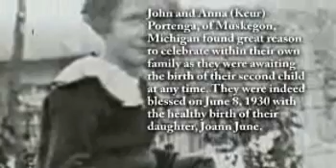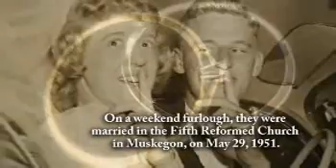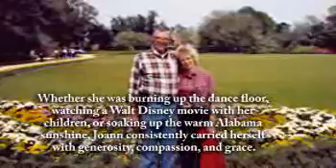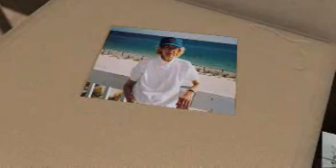Joann June Decker - Life Story Digital Film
Life Story Funeral Homes present the life of Joann June Decker of Muskegon, MI. To read the obituary of Joann June Decker, to read the full Life Story, or to leave a memory or comment, please